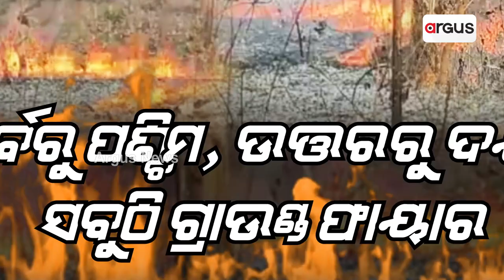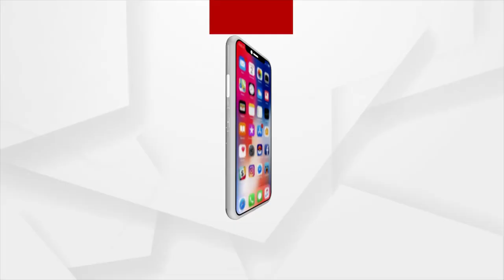Odisha Govt Gears Up To Fight Forest Fires